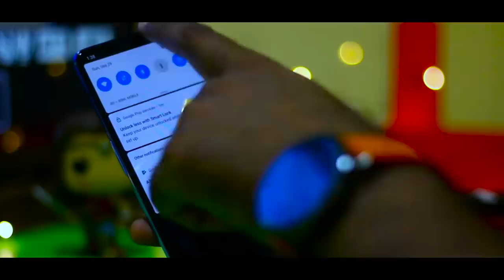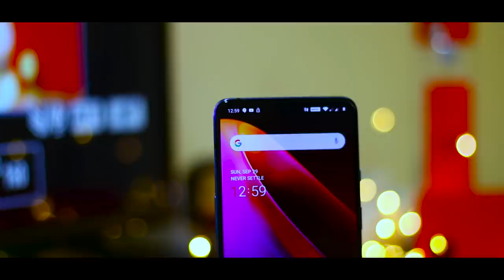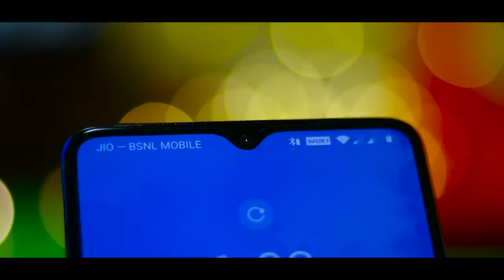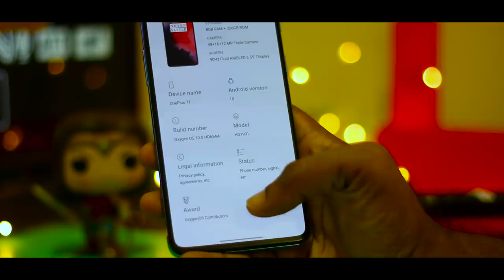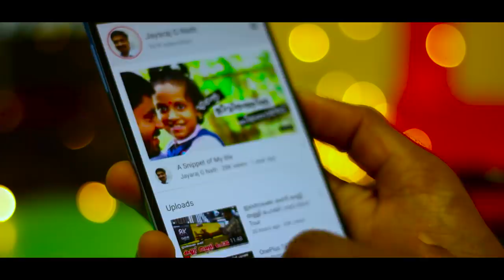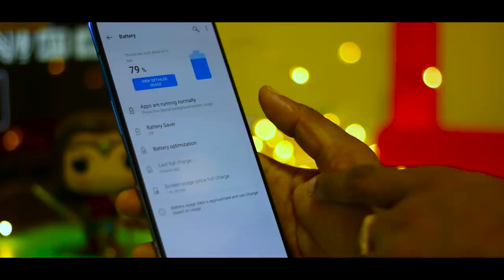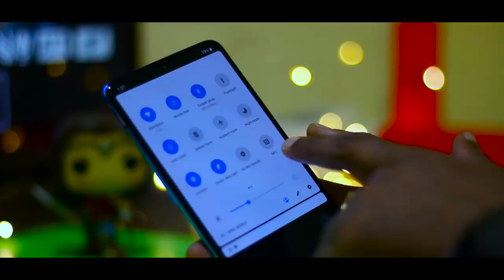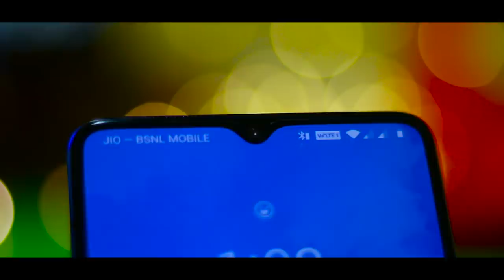OnePlus 7T | Unboxing and Review in Malayalam | Best Smartphone with Android 10 !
Oneplus 7t malayalam,  oneplus 7t review malayalam, oneplus, Best Smartphone with Android 10 ! oneplus 7t review malayalam,